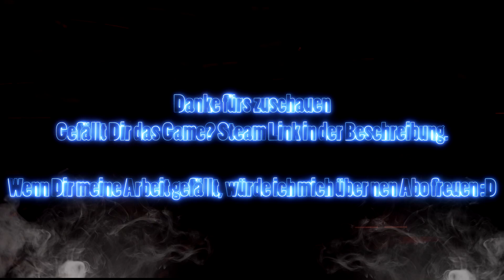A Hat in Time #13 - DDGaming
Community-funded, community-focused
A Hat in Time was successfully funded on Kickstarter, reaching nearly 10 times its goal! In order to celebrate our community, A Hat in Time is releasing with full modding and Steam Workshop support, an in-game screenshot mode, and more!